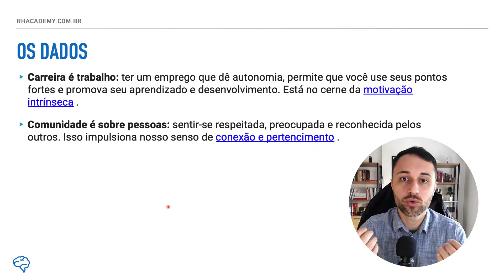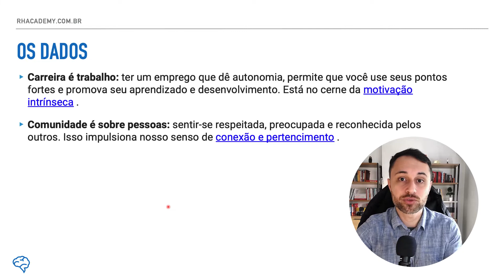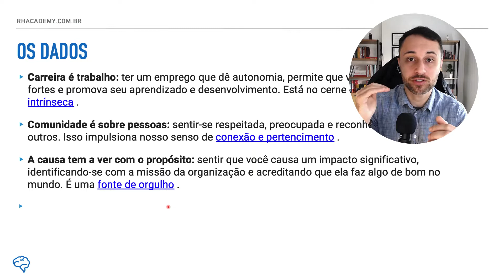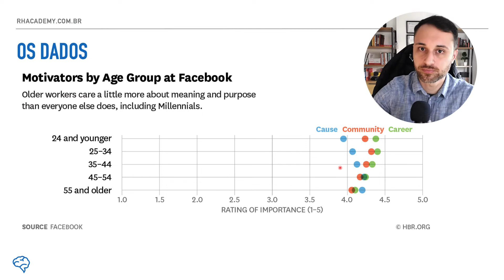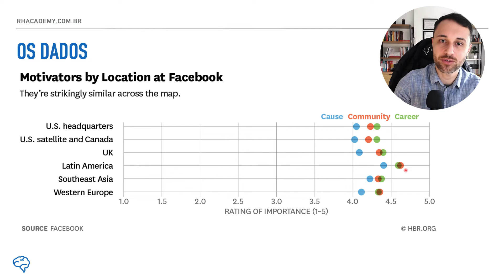3 Coisas que Motivam os Funcionários | RH Academy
Inicie uma conversa sobre os motivação no trabalho e não demorará muito para que alguém traga à tona uma pirâmide - a teoria mais conhecida de um psicólogo famoso.  A grande ideia de Abraham Maslow era que todos nós temos uma hierarquia de necessidades: uma vez que nossas necessidades fisiológicas e de segurança básicas são satisfeitas, buscamos amor e pertencimento, então auto-estima e prestígio e, finalmente, autorrealização. Mas essa pirâmide foi construída há mais de meio século, e psicólogos concluíram recentemente que ela precisa de renovação.

Numa pesquisa que realizada no facebook duas vezes ao ano para responder a pergunta:  O que motiva as pessoas no trabalho, além do básico?
Basicamente os pesquisadores queriam saber o que os funcionários mais valorizam. Depois de examinar centenas de milhares de respostas repetidamente, identificamos três grandes grupos de motivadores:
1.Carreira.
2.Comunidade.
3.Causa.

Carreira é trabalho: ter um emprego que dê autonomia, permite que você use seus pontos fortes e promova seu aprendizado e desenvolvimento. Está no cerne da motivação intrínseca.

Comunidade é sobre pessoas: sentir-se respeitada, preocupada e reconhecida pelos outros. Isso impulsiona nosso senso de conexão e pertencimento.

A causa tem a ver com o propósito: sentir que você causa um impacto significativo, identificando-se com a missão da organização e acreditando que ela faz algo de bom no mundo. É uma fonte de orgulho .